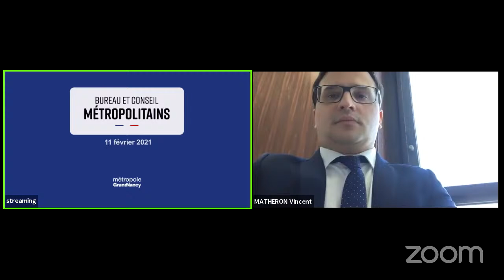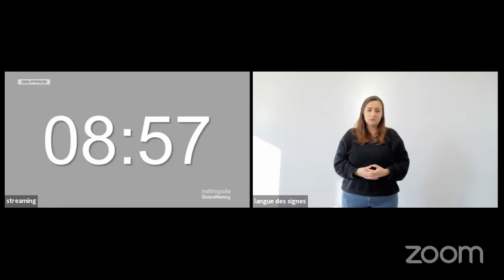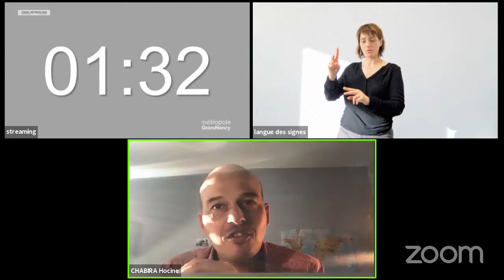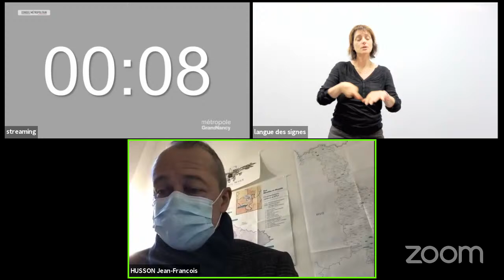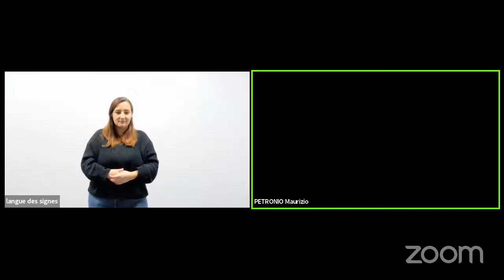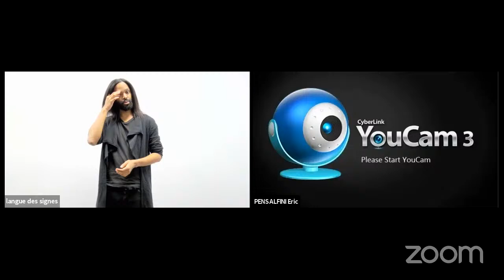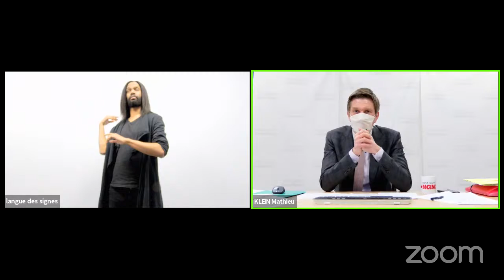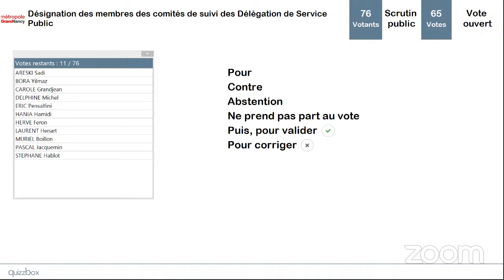Conseil de Métropole du 11 février 2021